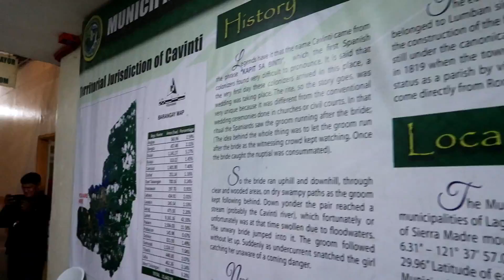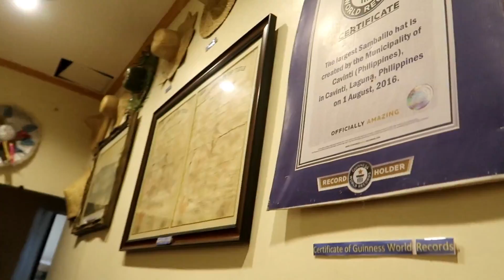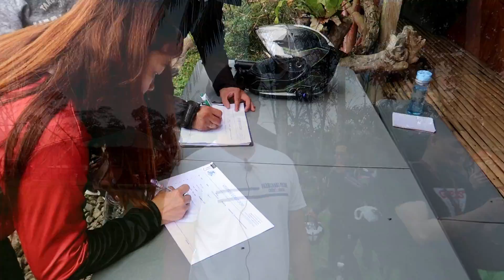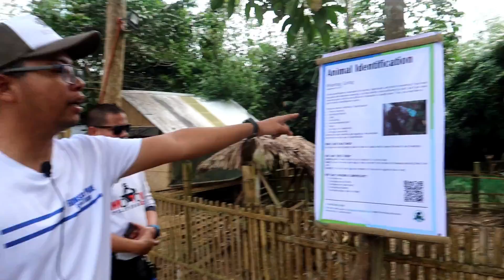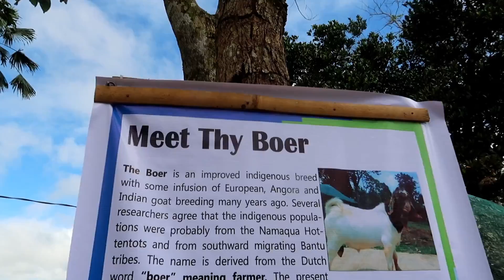CAVINTI Ep#1: Calamba and Laguna MotoVloggers Collab│Farmshare Prime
Cavinti Revisit Episode #1

So MoTour team, Calamba and Laguna Motovloggers did a collab in cooperation with Cavinti Tourism Office to feature tourist destinations in the said municipality. Join us as we discover ride-worthy spots in Laguna.